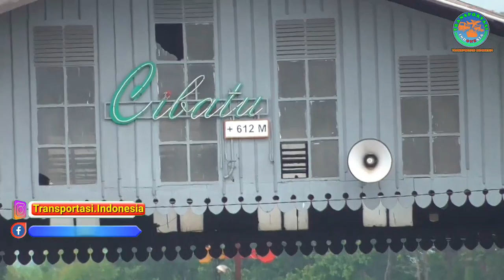Keramahan Masinis Dalam Video Kedatangan dan Keberangkatan Kereta Galunggung Di Statsiun Cibatu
Keramahan Masinis Dalam Video Kedatangan dan Keberangkatan KA Galunggung Di Statsiun Cibatu Garut

saya berusaha mengabadikan kedatangan dan keberangkatan kereta api galunggung relasi kiara condong - tasikmalaya

dalam video ini saya merekam laju kedatangan kereta api galunggung di petak antara statsiun cibatu dan leuwigoong dan saat keberangkatan di gardu B dekat jalur reaktivasi kereta cibatu - garut kota - cikajang

keseruan hunting dan mengabadikan laju kereta api galunggung bersama youtuber cilik murtadha haedar dan beberapa sahabat garut railfans

statsiun cibatu garut merupakan statsiun bersejarah dan tercatat sebagai pondasi reaktivasi rel kereta masa lalu pertama di jawa barat dan indonesia

hunting kereta di statsiun cibatu menjadikan hiburan tersendiri di masa lockdown dan stay home dan tentu sangat terkesan karena masinis kereta galunggung sangat ramah, mereka tidak segan memberikan senyuman, lambaian tangan dan klakson sebagai tanda salam dan tanda pengingat agar di rel tetap waspada dan berhati - hati

formasi tempat duduk kereta 3 -2 dan memiliki kelas ekonomi AC yang sangat nyaman, penumpang pasti akan menikmati perjalanan dengan nyaman dan tenang